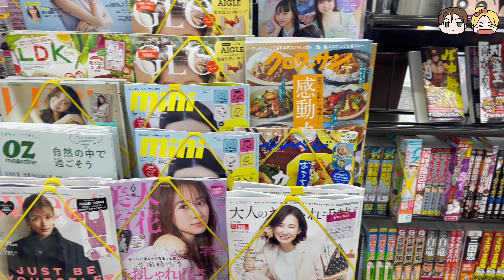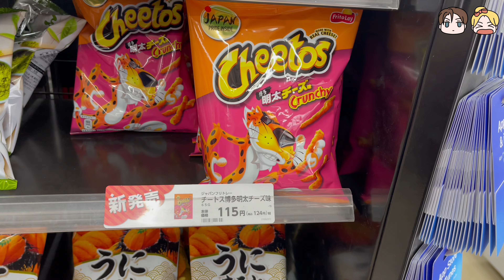Japan Daily VLOG | ENG SUB | 4K HD | Chiba Sodegaura | Mini Stop Convenience store | Cafe Hopping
May 2021 Day trip to Chiba

Places visited:
BREAD & COFFEE MORMORS (モーモーズ)
Ozzi Coffee(オッジコーヒー )

Convenience stop - MINI STOP
100 yen store - DAISO